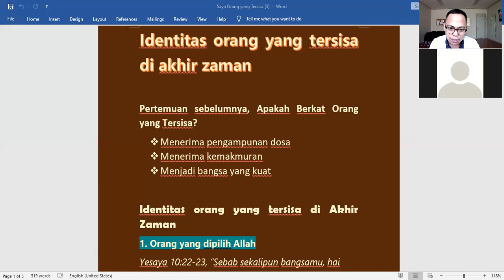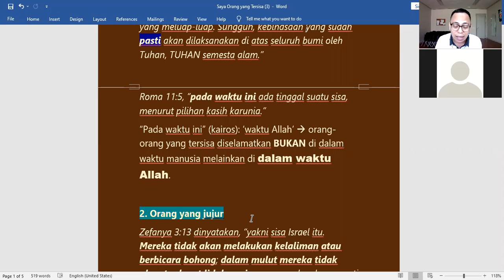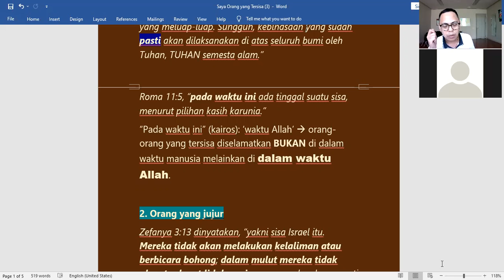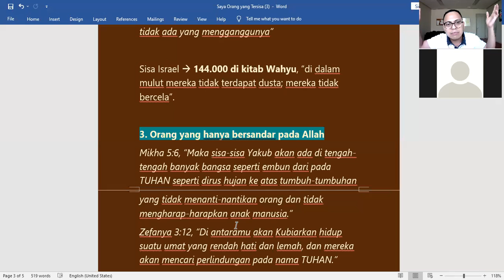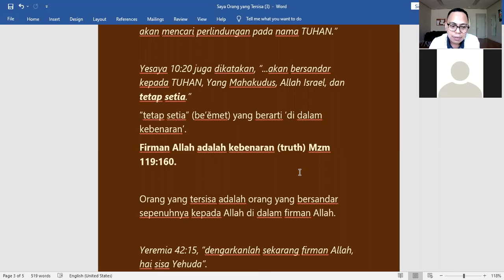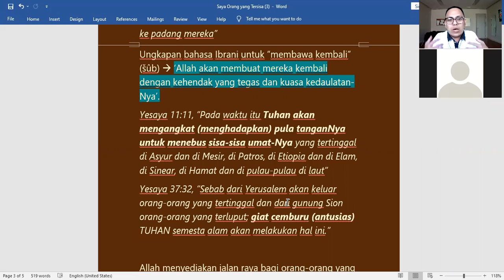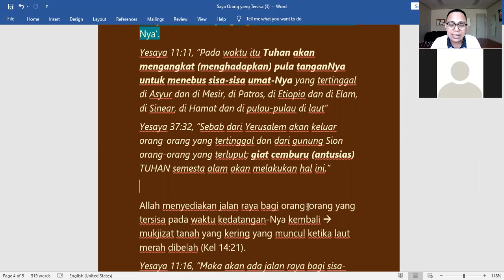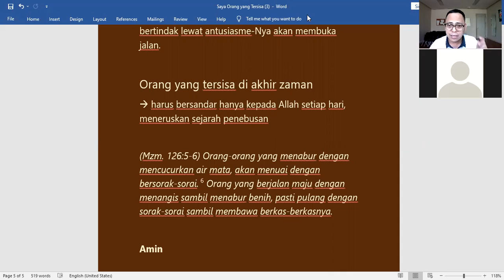Orang yang Tersisa (bag. 3)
Kelas Sejarah Penebusan - BSD

Setiap Senin jam 16:00​​​ WIB

Silahkan dapatkan pelajaran Alkitab menarik lainnya di Youtube channel GPBSI Jakarta